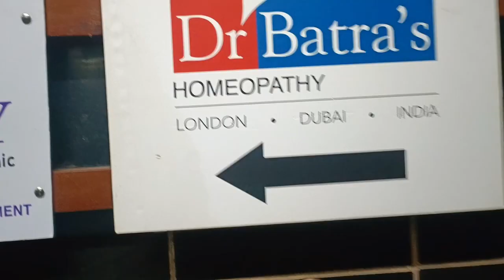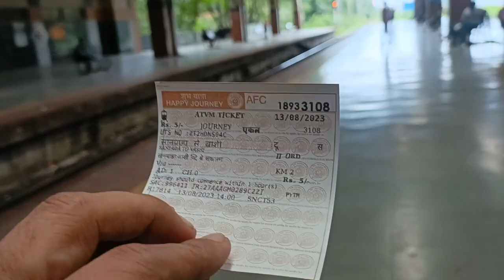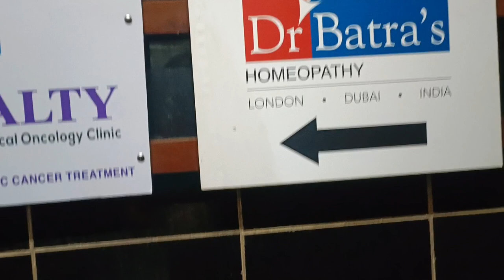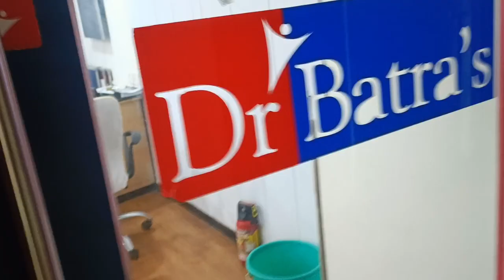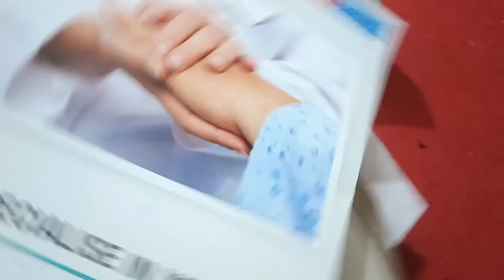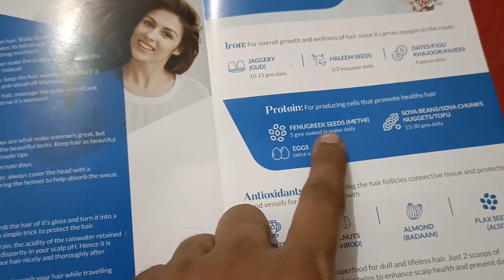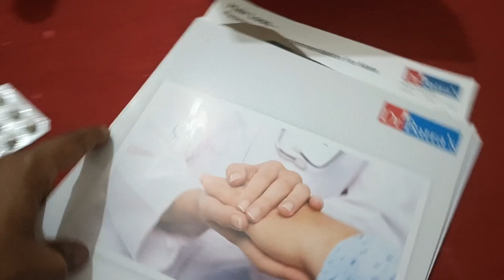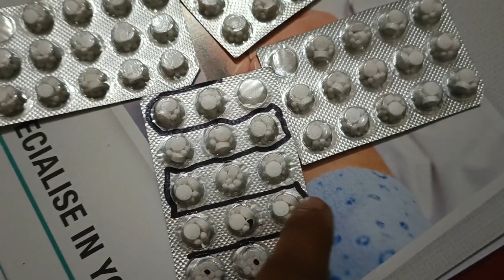बालों के लिए कहा कहा जाना पड़ता है । How to Control Hair Loss Problem in Hindi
This is the first time ever for me ki meine kisi doctor se consult kiya becouse I tried so many things to control hair fall but I didn't get any result as I explained everything the video so sab kar liya to ye kar ke dekh hi leta hoon.

treatment of hair fall in hindi
hair treatment in hindi
how to stop hair fall in men
how to stop hair loss in hindi
how to stop hair fall men and women india
best hair fall control tips in hindi
hair fall kaise roke in hindi
how to solve receding hairline problem
how to loss thik kaise karen
hair regrowth medicine for men
dr batra clinic for hair growth
how to go dr batra clinic